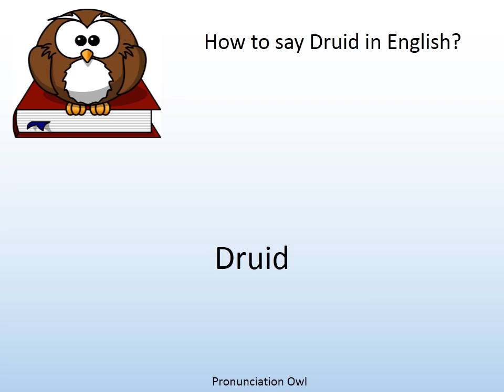How to say Druid in English? - Pronunciation Owl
How to say Druid in English? Learn the pronunciation of Druid!